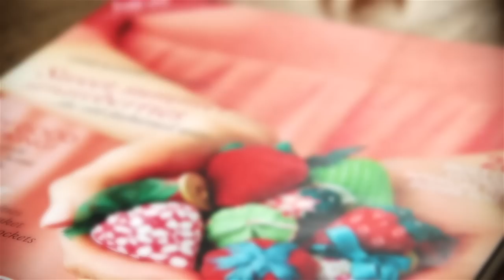Mollie Makes - For people who love the crafty life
Introducing to you, the new magazine Mollie Makes!

Whether we're visiting sewing cafés or hosting crafternoons with our friends there's nothing we like more than making, thrifting and collecting.

We spend way too much time looking on blogs and love to make things for our friends and home. It's more than a hobby, it's in the way we live it's everything we do. So we thought we would make a little film with our friends at The Makery...